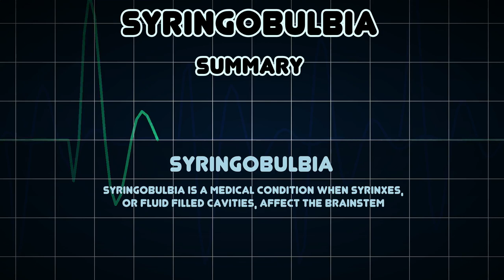Syringobulbia (Medical Condition)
Symptoms, risk factors and treatments of Syringobulbia (Medical Condition)

Syringobulbia is a medical condition when syrinxes, or fluid filled cavities, affect the brainstem